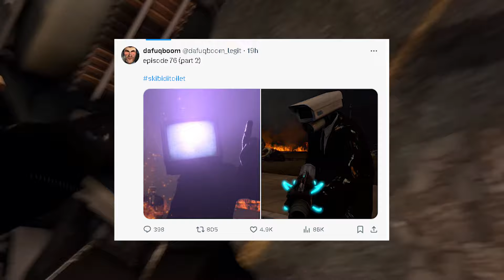PHÂN TÍCH ẢNH LEAK SKIBIDI TOILET 76 PHẦN 2 |THÔNG ĐIỆP ẨN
PHÂN TÍCH ẢNH LEAK SKIBIDI TOILET 76 PHẦN 2